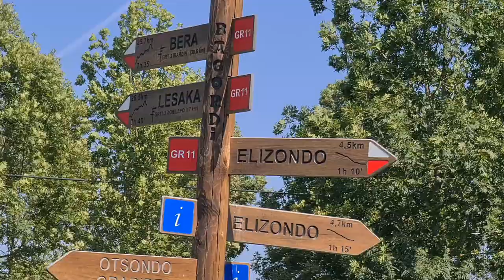Ruta por el Baztán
¡Bienvenidos a un recorrido único por el hermoso Valle del Baztán en Navarra! La ruta por el Valle del Baztán es una experiencia inolvidable que te llevará a través de paisajes impresionantes, pueblos encantadores y una rica historia. A medida que te adentres en este valle, te maravillarás con sus exuberantes bosques, montañas majestuosas y ríos cristalinos (a la IA se le ha ido un poco la olla, pero es verdad, aunque ríos en este vídeo no veremos). :)

En esta ruta, tendremos un poco de todo, transitaremos por estrechas carreteras con bonitas vistas, nos adentraremos por pistas Offroad, haremos un pequeño picnic campestre y descubriremos lugares, paisajes y más pistas para investigar otros días.

En la segunda parte de este recorrido, haremos más Offroad y subiremos a lo alto de una montaña muy alta que domina todo el valle, interactuando con la fauna del medio.

Majestic Vision.

👉 Si os gustan también los paisajes virtuales y recreaciones de los juegos, visitar mi sponsor y entrar a un sorteo mensual del videojuego que queráis GRATIS :